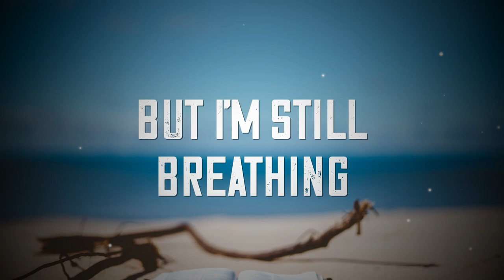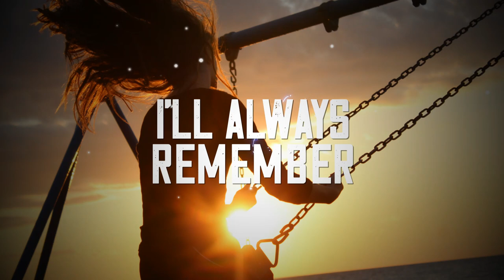Alex Tselikis - Early Morning Swim (Official Video)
Music and Lyrics : Alex Tselikis
All instruments and Vocals: Alex Tselikis
Backing Vocals : Dimitris Vardoulakis
Produced by Alex Tselikis and Petros Petropoulos
@Polyphoniki Studios , Athens, Greece
First official audio release by distrokid